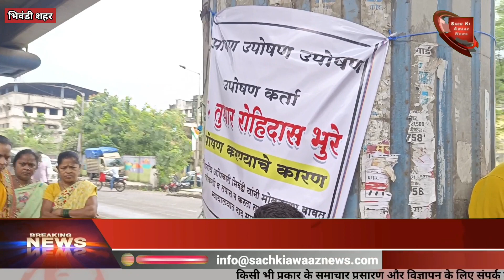bhiwandi भूमि अधिग्रहण के मुआवजे के लिए 10 साल से सरकारी दफ्तर का, चक्कर लगा रहा है किसान